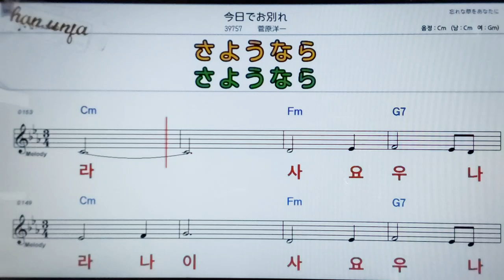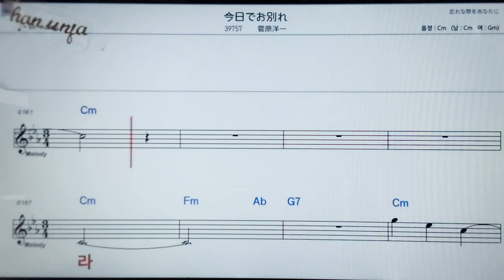쿄오데오와까레/스가와라요우이찌💖日本の曲( 한글 발음)악보, 코드, ,가사,Karaoke*카라오케 반주